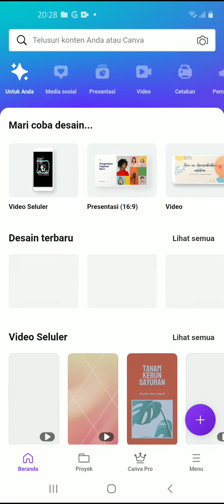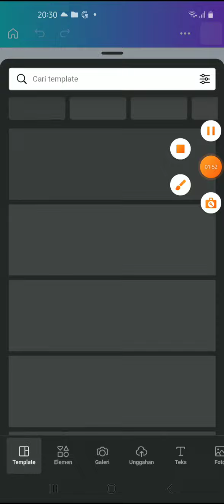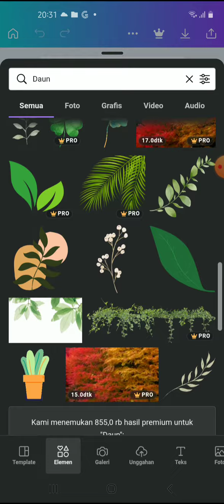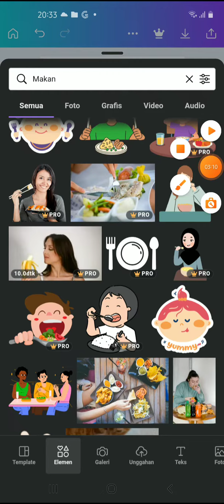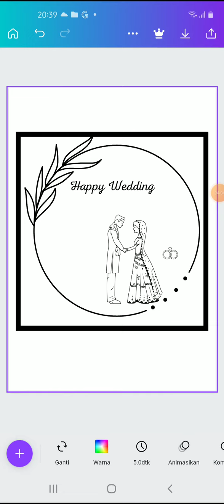Cara Membuat Desain Plakat di Canva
Hallo bos bis dalam video ini otong bakal sharing ke Bos Bis semua,  Cara Membuat Desain Plakat di Canva,   bagi bos bis yang belum tau yuk simak videonya dan jangan di skip ya biar paham, mudah mudahan bermanfaat :)